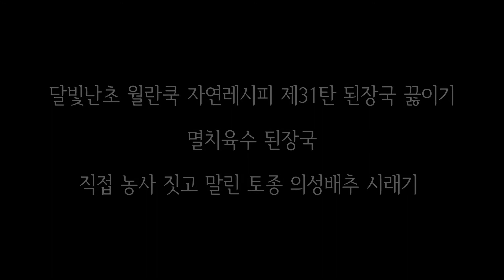[시래기 된장국] 토종배추 시래기로 된장국 끓이기 _ 시래기국, 월란쿡 자연레시피 31탄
월란쿡 명림팜 부부가 함께 농사지은
토종 의성배추 시래기로 된장국을 끓입니다.
두 달 동안 덕장에서 말린 시래기를 삶아
물을 빼고 된장, 새우젓, 다진마늘, 들기름,
대파를 넣고 멸치 다시마 육수를 부어
20분 만에 구수한 된장국을 완성합니다.
시래기 갈무리부터 조물조물 양념을 하고
육수 부어 끓이기까지 전과정을
여과없이 보여주는
시래기 된장국 완결편입니다.
Ω Ω Ω
달빛난초, 월란쿡, 월란 손현숙,
홍천, 와야리, 율경재, 명림팜,
명림 심충택, 율경농산, 토종배추,
의성배추, 배추시래기, 수세미,
시래기된장국, 된장국 끓이기,
된장국 맛있게 끓이는 법,
월란쿡 자연레시피, 멸치육수,